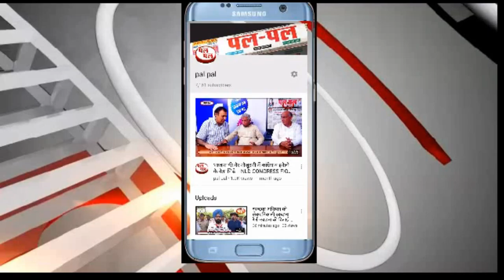पंचायती राज || चुनावों में महिलाओं को 50% आरक्षण || से क्या बदलेगी राजनीती ?